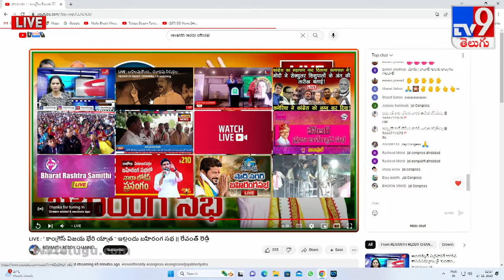Revanth Reddy LIVE | Congress Public Meeting @ Yellandu | Telangana Elections - TV9